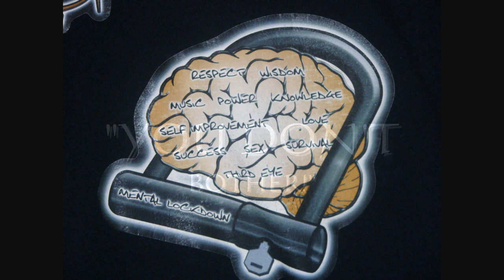Brainlokk, M.I.K & Killa P - You Don't Bother